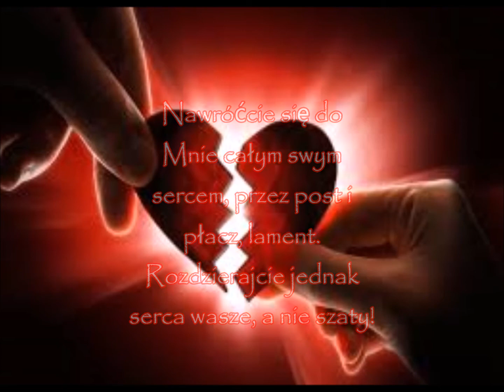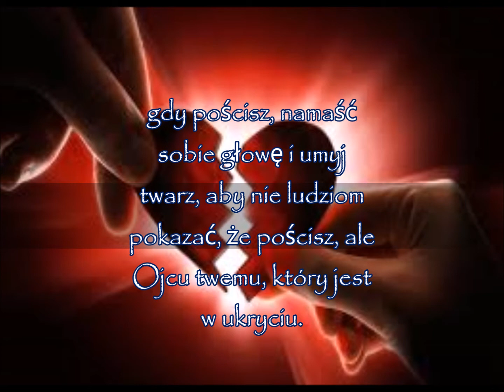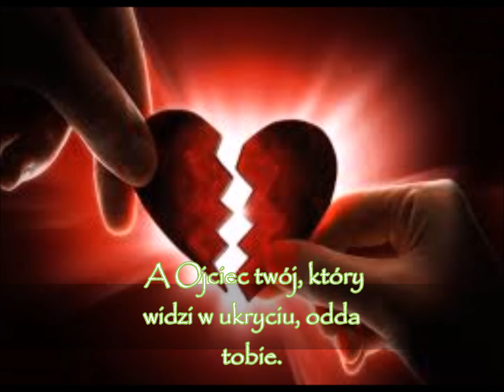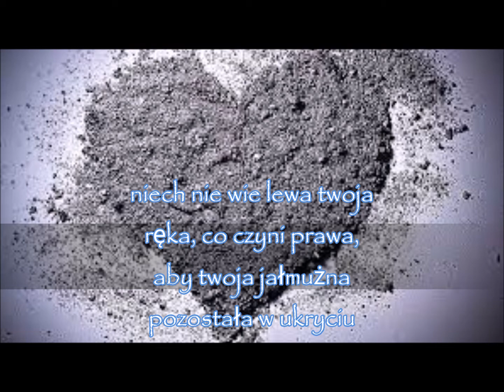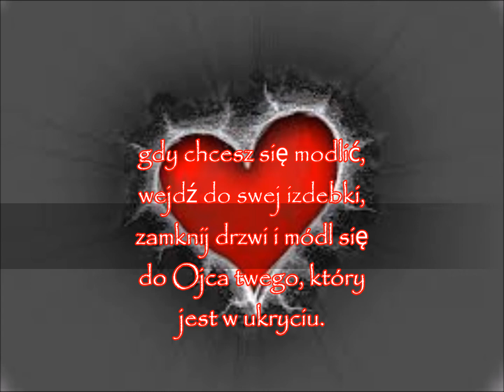wyprowadź mnie Ojcze z Niepokalaną .......